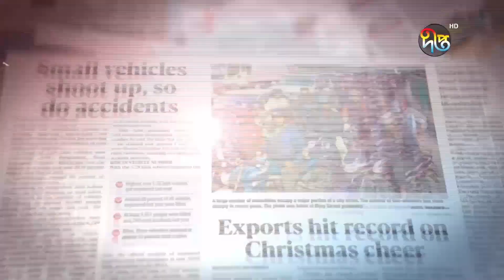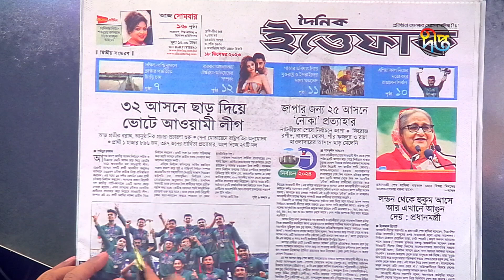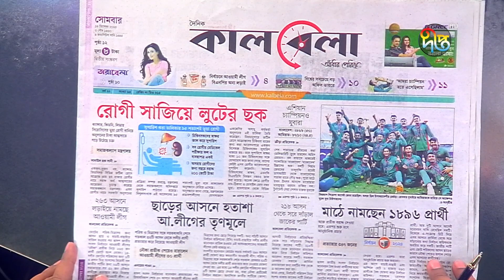এক নজরে আজকের দৈনিক পত্রিকার শিরোনাম || News HeadLine || News Paper || Deepto News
Address:
Deepto TV
7/A/GA Tejgaon Industrial Area,